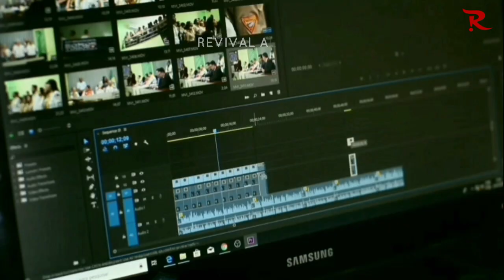REVIVAL ALERT OFFICIAL CHANNEL THRILLER AND WHAT WE DO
Welcome to Revival Alert Youtube Channel, here we reach out to the world with the gospel of the Lord Jesus Christ.

We create high-quality original video contents, specially handpicked just for you, our viewers. These videos will surely cause you to be aligned to the will of God for your life and will equally cause you to grow in your knowledge of God’s word and principles.

Our media team delivers original gospel contents that are scripted, narrated, and edited with cinematic backgrounds for your viewing pleasure and an impactful experience. We also bring home the sermons of some popular Gospel ministers that you love and listen to. We usually present them in original edits accompanied by adequate commentaries.

We love and celebrate you.

►Speech and Editing is completely original and produced  exclusively by the Revival Alert media team

Note that we own the copyright to the footage used in this video.

Our contents are original and drastically rearranged with special editing to deliver the best from the message. Certain areas in the message are highlighted by adding creative effects. Where there is more than one speaker, it is done in a conversational manner meaning they complete each other's sentences while staying on topic, intermittent sampling is also applied.

Video original and developed by REVIVAL ALERT.